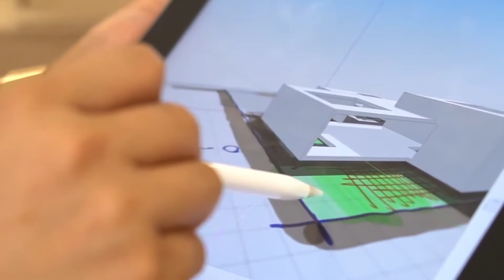Zona A - Episodio 4 Estudia turismo en el destino #1 en Latinoamérica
Estudiar en la Anáhuac Cancún te da la oportunidad de tener experiencia internacional en uno de los polos turísticos más importantes del mundo.